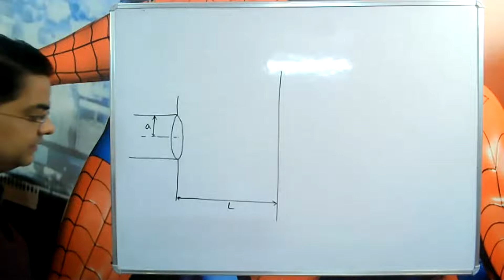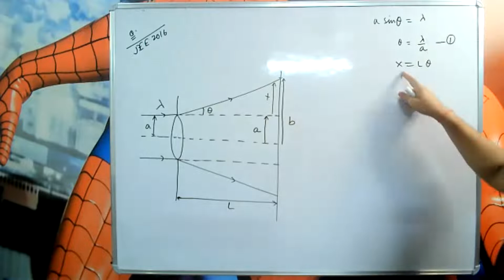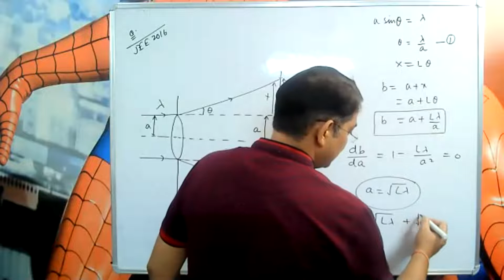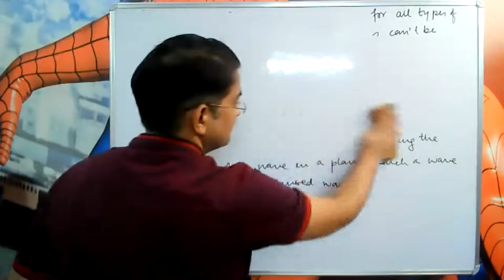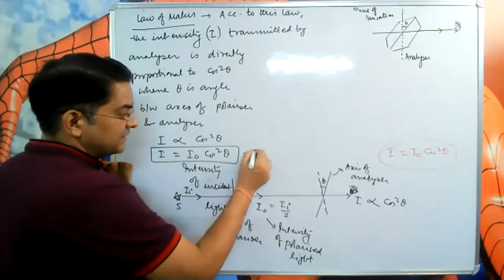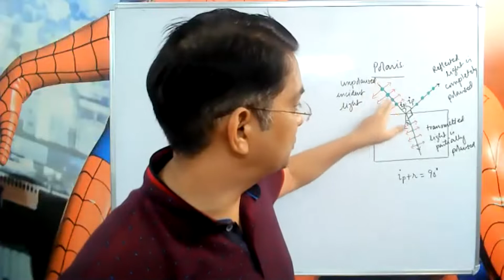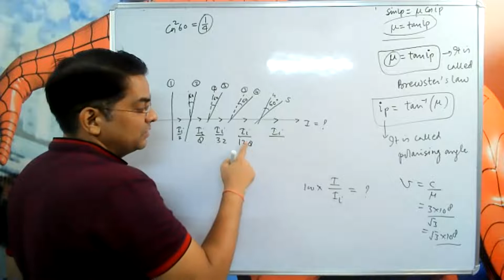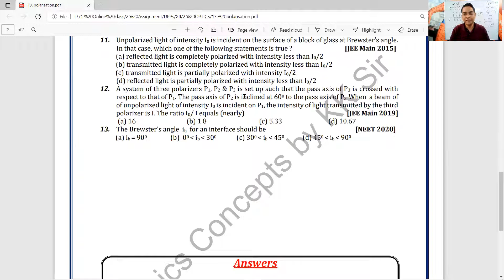Lecture- 8: Polarization- Important Questions & Concepts